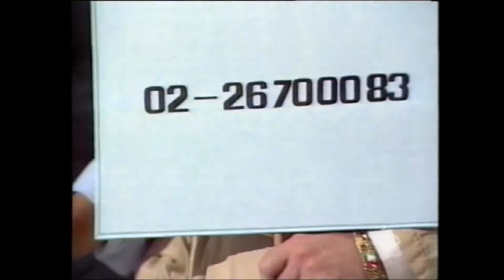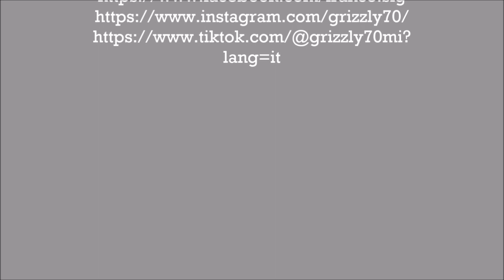Emilio 1989 Indice di gradimento + Sigla Finale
Video finale del 1989 tratto dalla trasmissione TV "Emilio" andato in onda su Italia 1.  Con Teo Teocoli, Zuzzurro & Gaspare, Silvio Orlando, Giorgio Faletti, Enrico Beruschi, Giannino Facio, Athina Cenci e Laura Della Siega.